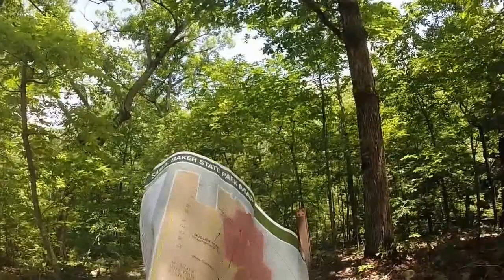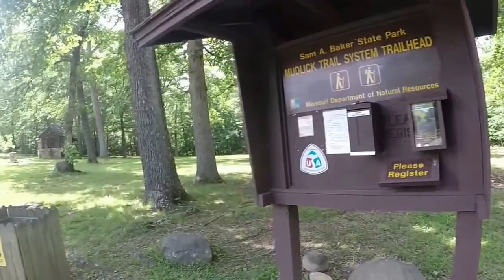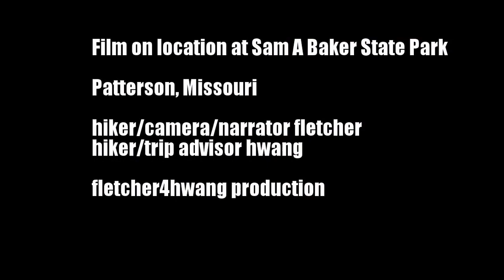Sam A Baker State Park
Hiking Sam A Baker State Park in Missouri, on the Fire Tower and Mudlick Trails